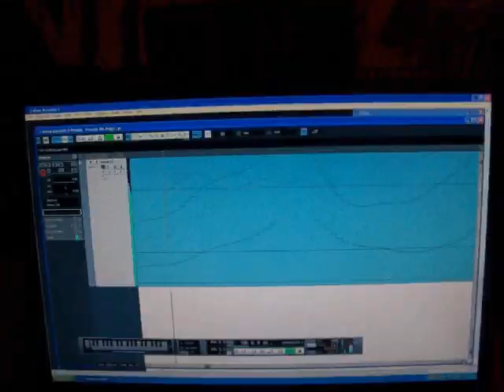Nikotin - Bonzenmädchen [ofischel wideo]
Video zum Song "Bonzenmädchen" von "Nikotin" aus Freiburg